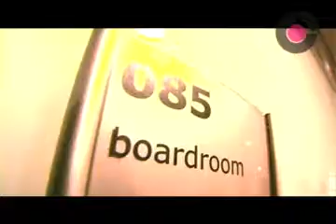Sogeti de rondleiding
Bachelor-ict brengt het bedrijf Sogeti in beeld.